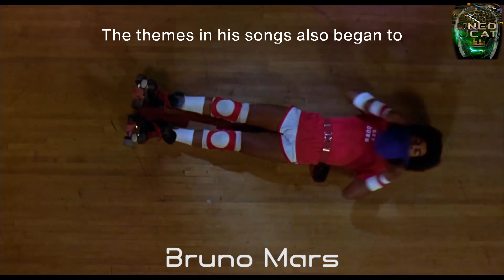Bruno Mars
Bruno, Mars, Doo-Wops & Hooligans, Unorthodox Jukebox, 24K Magic, It's Better If You Don't Understand, Just the Way You Are, Grenade, The Lazy Song, Marry You, It Will Rain, Count on Me, Locked Out of Heaven, When I Was Your Man, Treasure, Gorilla, Young Girls, 24K Magic, That's What I Like, Versace on the Floor, Chunky, Finesse (Remix)» (con Cardi B), Please Me» (con Cardi B), Blow» (con Ed Sheeran y Chris Stapleton), Leave the Door Open» (con Anderson Paak como Silk Sonic)